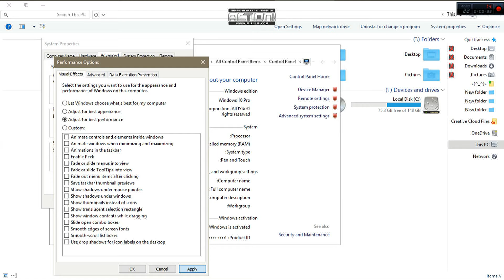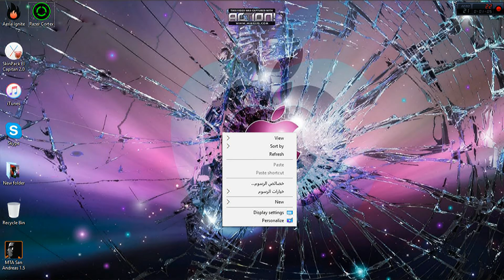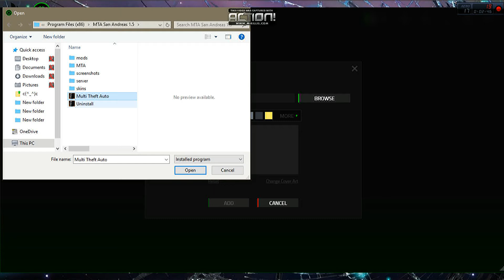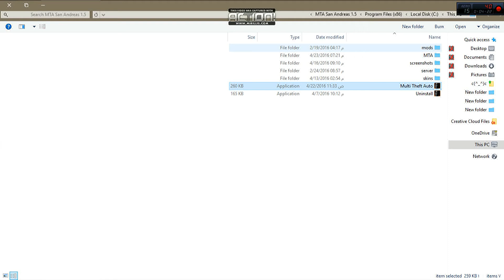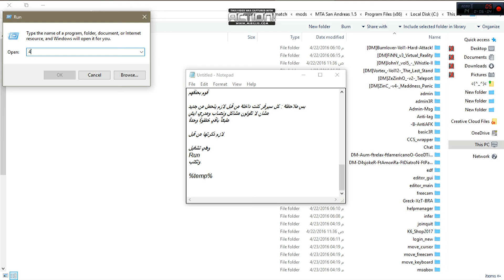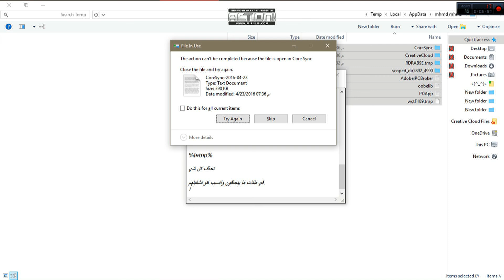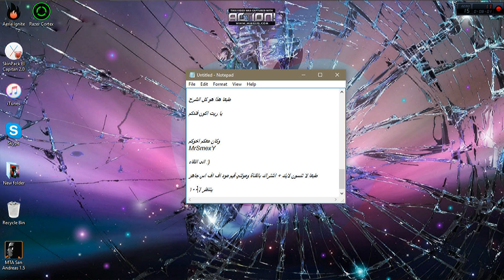الحلقة الحادية عشر : كيف ترفع الـ FPS بجميع الالعاب وللعبة MTASA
البرامج مجانية + بروابط مباشرة :)
لا تنسى زيارتنا بـسيرفر وزارة فلسطين للريس
وشكرا :)